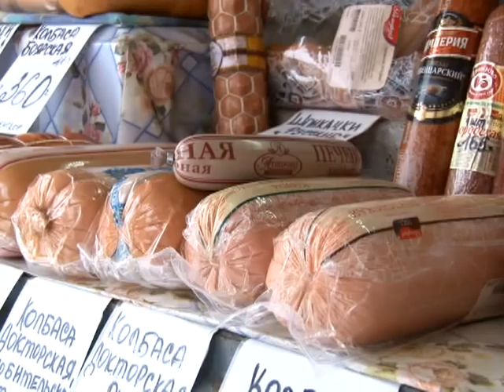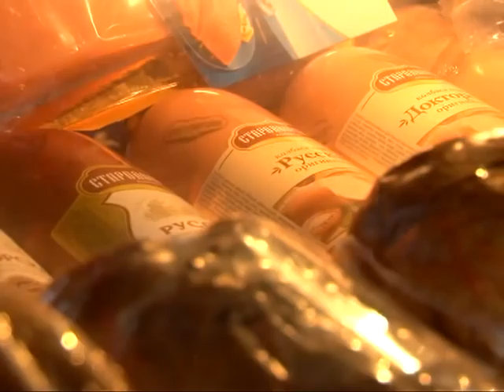Время говорить - новости Рязани 10.12.14